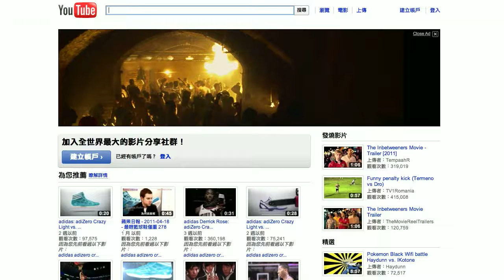Perrier - 20110611 YouTube Masthead (US)